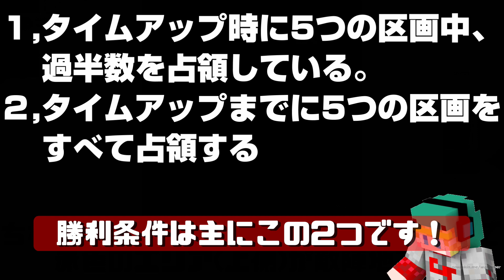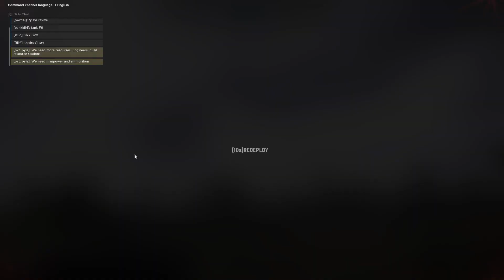【HLL #1】裏どりして敵本陣を占領、リスキルし放題に！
コメントもしてくださると大変励みになりますので、
そちらもお願いしますｍ(_ _)ｍ

使用している素材(使用していない場合もあります）